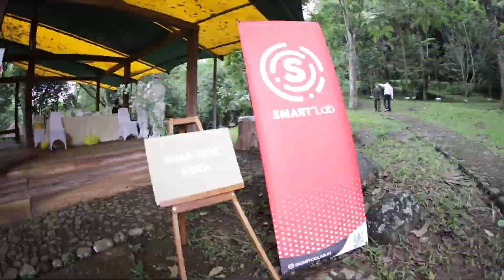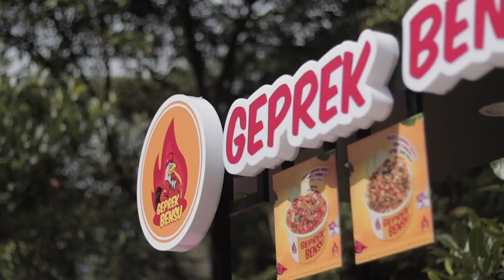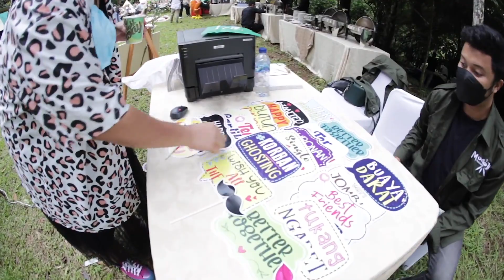MY 28TH BIRTHDAY (Part 1)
Photo Booth by Mono Photo Booth

EO by : @adhyakti_wedding